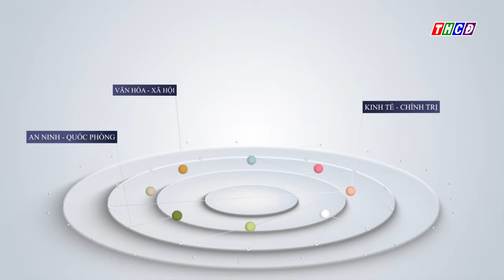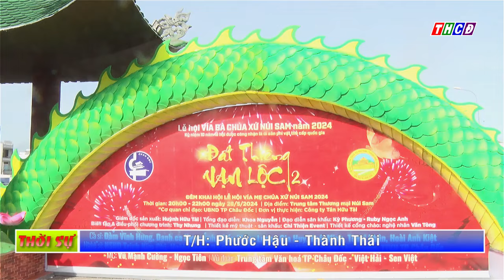Thành phố Châu Đốc xây dựng cổng chào phục vụ Lễ Hội Vía Bà Chúa Xứ Núi Sam năm 2024